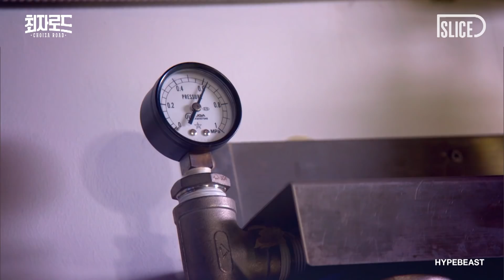EP.3 용산 | 일본 장인이 직접 만드는 토리소바&마제면 | 더밥스튜디오 | 최자로드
''우리나라에서 하얀 닭 육수 라멘은 여기가 독보적이야''

최자가 강추하는 일본에서 건너온 라멘 맛집!
면 좀 먹어본 면 덕후라면 컴온컴온

★ 최자로드 NEXT SEASON COMING SOON ★